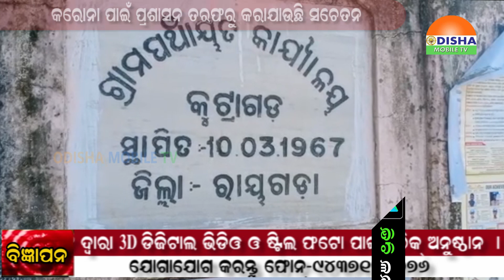09 APRIL 20#ମୁନିଗୁଡାରେ ପଞ୍ଚାୟତ ରେ ଖୋଲିଲା କରୋନା ପାଇଁ 20 ଶଯ୍ୟା ବିଶିଷ୍ଟ ଆଇସୋଲେସନ କେନ୍ଦ୍ର .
09 APRIL 20#ମୁନିଗୁଡାରେ ପଞ୍ଚାୟତ ରେ ଖୋଲିଲା କରୋନା ପାଇଁ 20 ଶଯ୍ୟା ବିଶିଷ୍ଟ ଆଇସୋଲେସନ କେନ୍ଦ୍ର ..